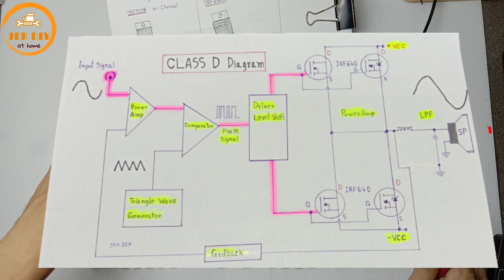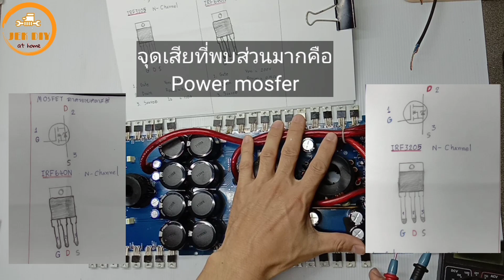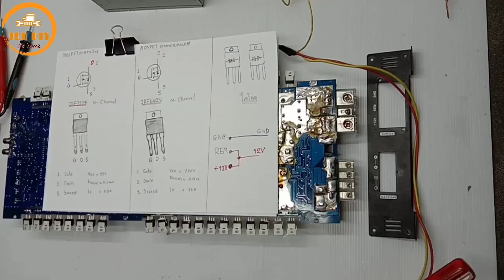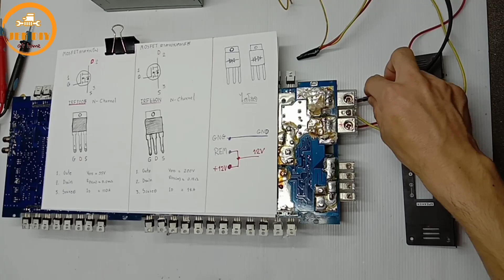ซ่อมเพาเวอร์แอมป์รถยนต์ คลาสดี class D อาการคาปาซิเตอร์ระเบิด ขั้นพื้นฐาน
เนื้อหาซ่อมเพาเวอร์แอมป์รถยนต์ class d ยี้ห้อ DZ Power
1.แนะนำเทคนิคการซ่อมของเพาเวอร์แอมป์ติดรถยนต์ อาการคือคาปาซิเตอร์ระเบิด ไม่มีเสียง
2.อธิบายหลักการทำงานของภาคจ่ายไฟ แบบสวิตชิ่งคอนเวเตอร์ แปลงไฟ จาก 12V ของแบตเตอรี่
เป็นไฟ บวก ลบ ที่เลี้ยงวงจรภาคขยายเสียงแบบคลาสดี
3.อธิบายหลักการทำงานของ วงจรภาคขยายเสียงแบบคลาส ดี poweramp class D
4.แนะนำเทคนิคการ ตรวจวัดอุปกรณ์ภาคขาย คือpower mosfet ในวงจรเพาเวอร์แอมป์ตัวนี้ใช้เบอร์ IRF3205 สำหรับภาคจ่ายไฟ เบอร์IRF640N สำหรับวงจรภาคขยายเสียง
5.แนะนำการต่อไฟเลี้ยง12V เพื่อทดสอบเพาเวอร์แอมป์นอกตัวรถ
ุ6.ทำการทดสอบ
    ติดตามข้อมูล รูปภาพวงจรเพาเวอร์รถยนต์ โดยละเอียดได้ที่